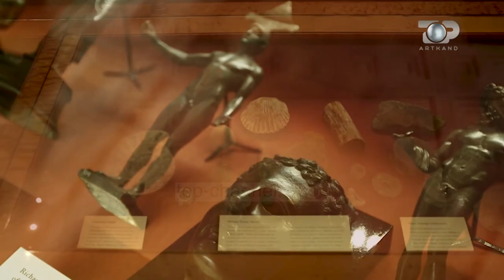Historia përtej Zadrimores së Vilson Kilicës- Artkand episodi i plotë 25 Dhjetor 2021